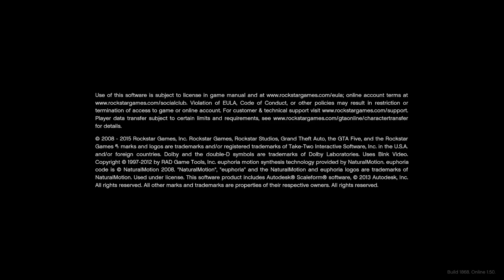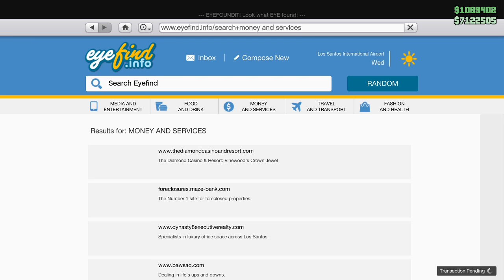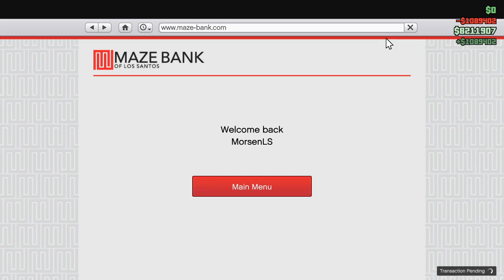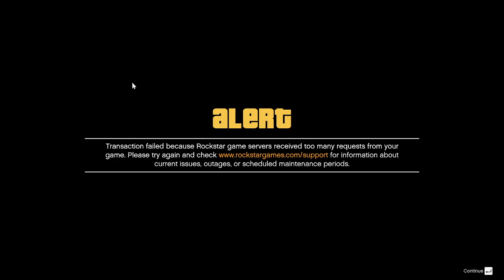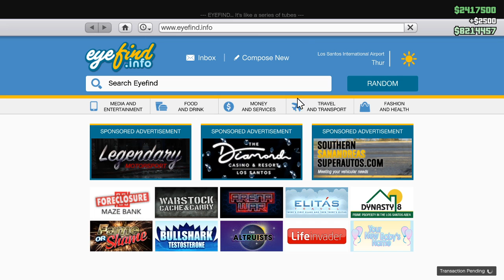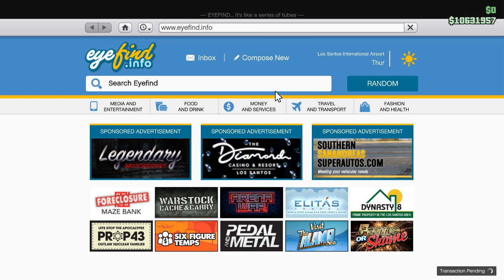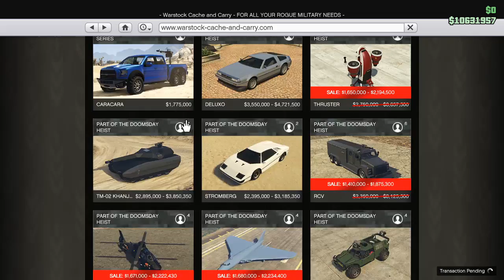FREE GTA V MONEYDROP (PC)